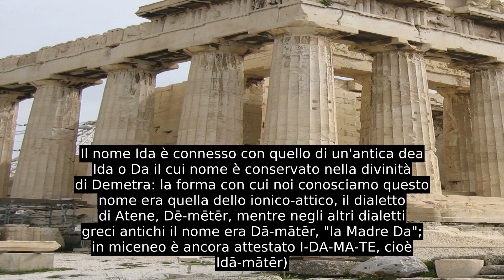Monte Ida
Il nome Ida è connesso con quello di un'antica dea Ida o Da il cui nome è conservato nella divinità di Demetra: la forma con cui noi conosciamo questo nome era quella dello ionico-attico, il dialetto di Atene, Dē-mētēr, mentre negli altri dialetti greci antichi il nome era Dā-mātēr, "la Madre Da"; in miceneo è ancora attestato I-DA-MA-TE, cioè Idā-mātēr)